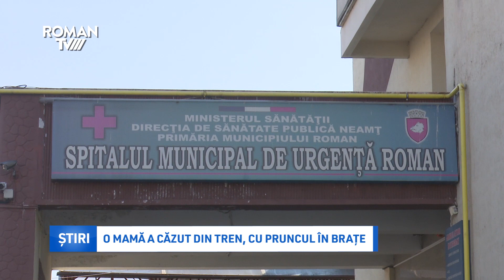O mamă a căzut din tren, cu pruncul în brațe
Miercuri, o femeie în vârstă de 27 de ani, din Vulpășești, și copilul său, un băiețel de 2 ani, au fost transportați la spitalul din Romandupă ce au căzut din tren. Ulterior, copilul a fost transferat la Clinica de Neurochirurgie din Iași, starea copilului fiind acum stabilă.